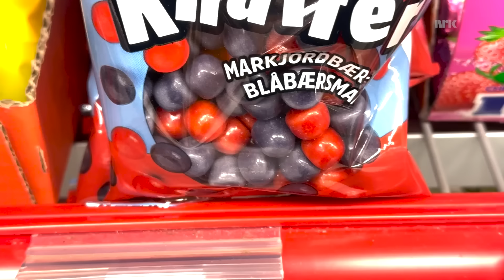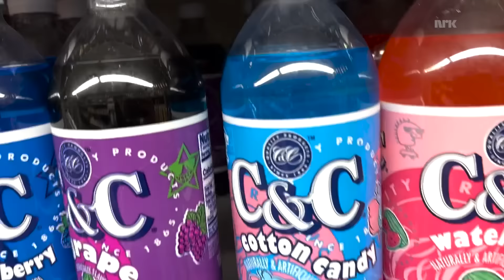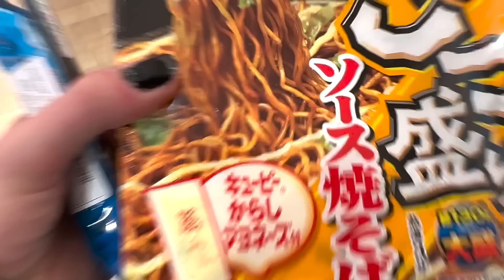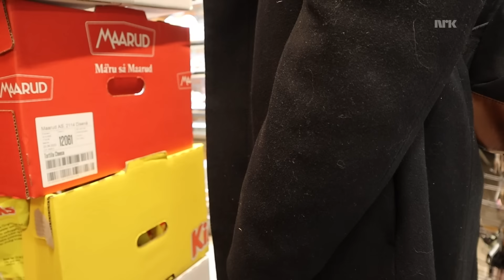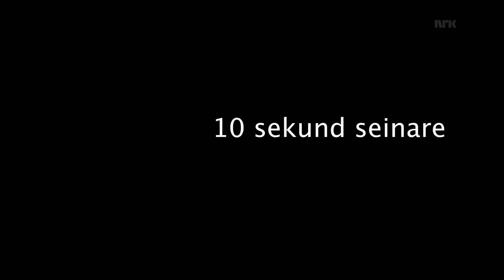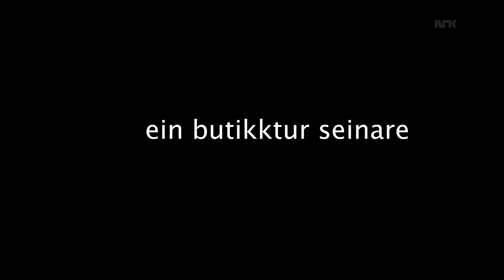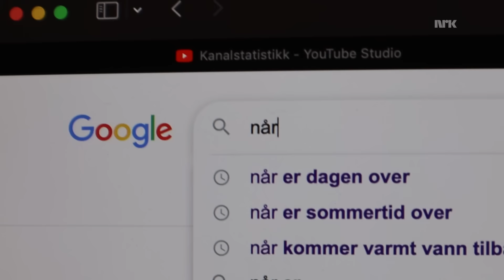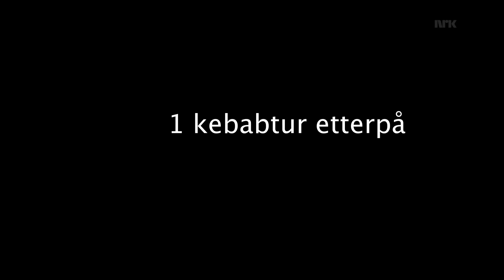Kun Blå Mat Og Drikke i 3 Dager!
Dere ville ha det, og her er det! Marcus kan kun spise blå mat og drikke blå drikke i tre dager!